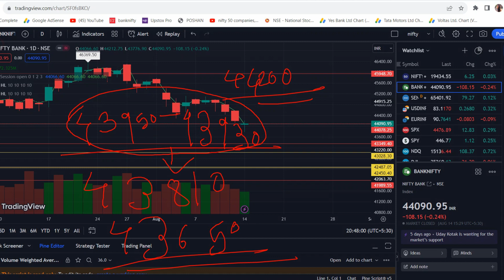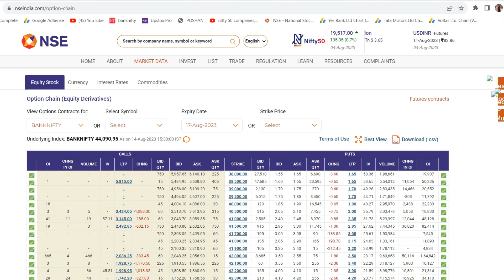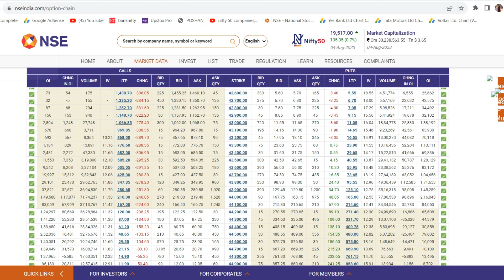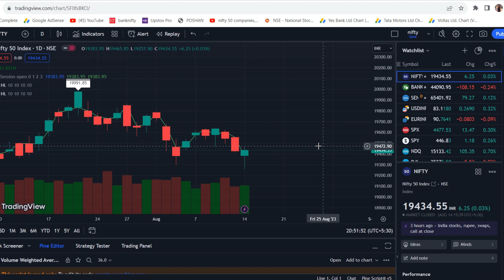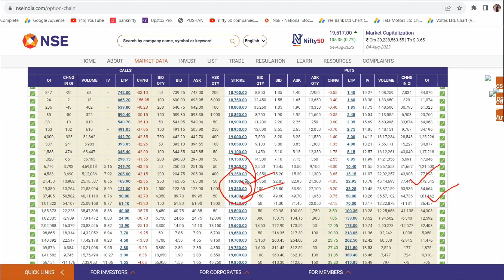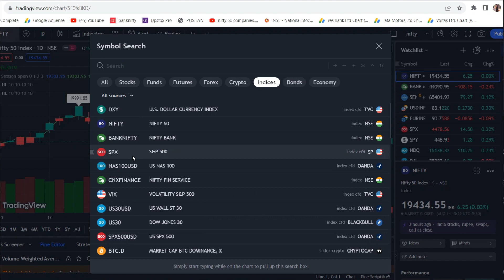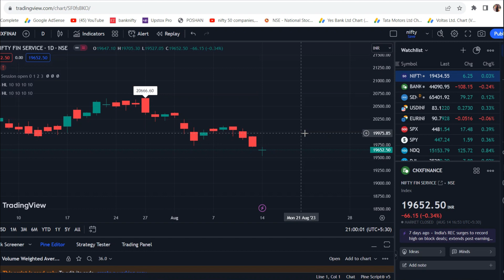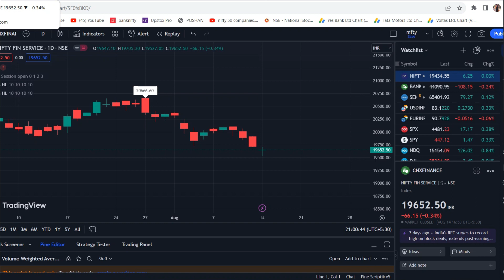kal market kaisa rahega | banknifty gap up or gap down wednesday | kal ka market kaisa rahega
Topic Cover :-
1) nifty analysis
2) banknifty analysis

wednesday market kaisa rahega
wednesday bank nifty up or down
Nifty baba
Bank nifty 15 MARCH
wednesday ko market kaisa rahega
wednesday ko share market kaisa rah…
wednesday market gap up
nifty 50 wednesday prediction
wednesday bank nifty analysis
wednesday share market analysis
market crash
market down
market prediction
wednesday nifty target
wednesday share market kaisa rahega
nifty crash
nifty crash prediction
wednesday bank nifty gap up or gap d..
wednesday gap up or gap down
wednesday indian market prediction
wednesday ka market kaisa hoga
wednesday ko market mein kya hoga
wednesday ko share market mein kya...
wednesday market
wednesday market news
wednesday market prediction nifty 50
wednesday market up or down